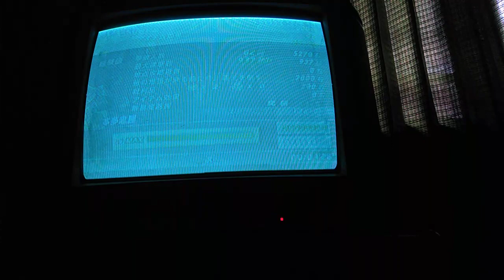basara 2 heroes free battle mode Honda tadakatsu hard difficulty chapter 1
chapter 1
Honda tadakatsu Vs imagawa yoshimoto
difficulty : hard